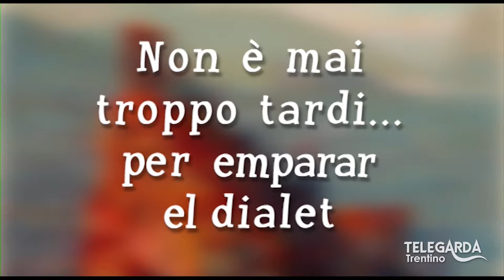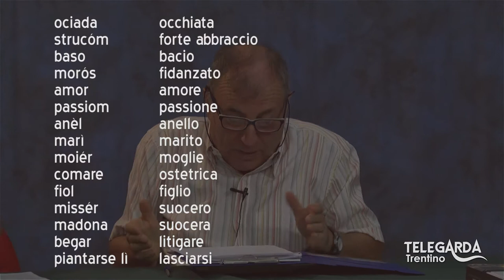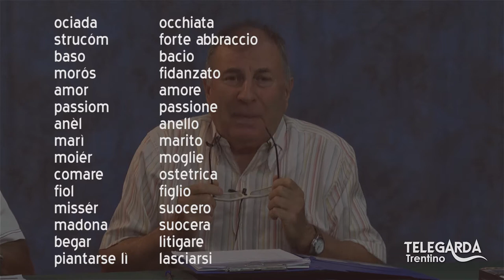Lezioni di dialetto Trentino – “Mitologia greca con Bepi Turrini – 5” – 128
Quinta puntata dedicata alla mitologia greca.